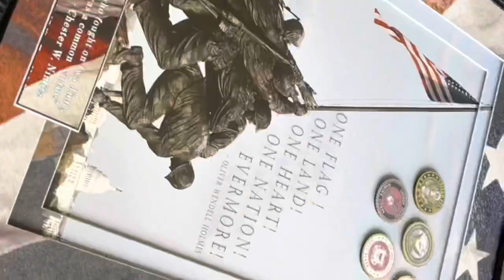Harley Davidson Foundation 2021 Teddy Bear Ride for Children’s Advocacy Center Collin County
Short Edit of last weekends Teddy Bear run. Massive group of motorcycles storm North Dallas to combat child abuse. Huge thanks to everyone involved. It was an absolute blast for me and my crew to participate. Hope to see ya’ll there next year for the 30th!